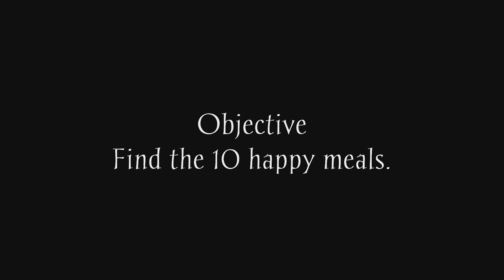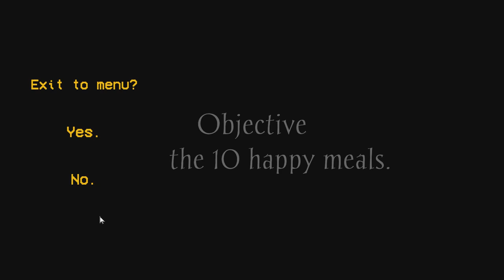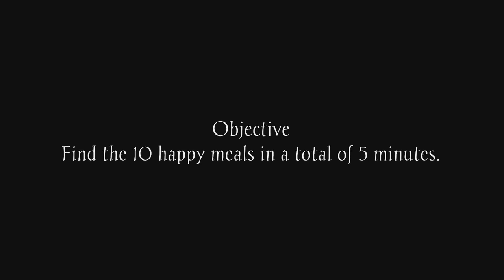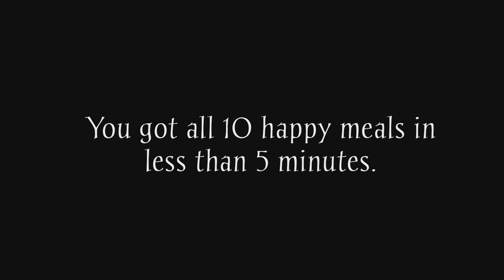I'm NEVER EATING Another HAPPY MEAL Again!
Idk if this game is old but I played another itch.io indie game. This game is called Mac Tonight and you're running from moonman?! I think that's his name right?

This game is weirdly well made but doesn't got a whole lot to it. You go to McDonald's at night and you want f**king happy meals despite the fact that there's a deal for $0.99 on ALL SANDWICHES! BRO YOU CAN GET A BIG MAC, A MCCHIKEN, OR A Quarter Pounder and you CHOOSE a flipping happy meal?! 10 HAPPY MEALS!! WTH

vvvv[If you want to buy me my next game]vvvv

(Leave me a nice a note)